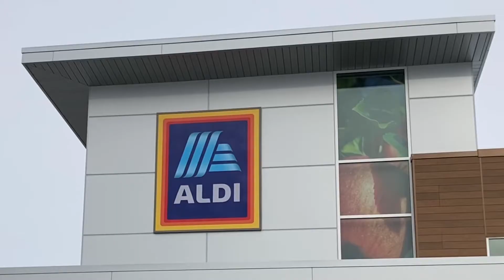3rd and the newest ALDI in Fargo ❤️